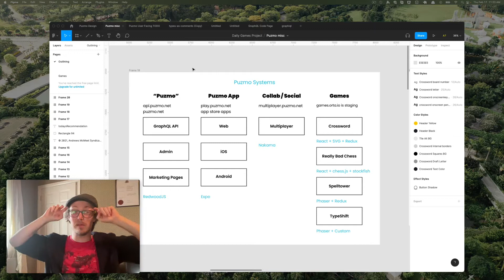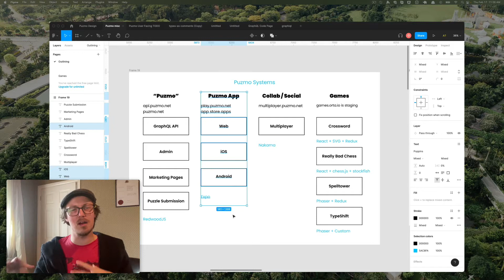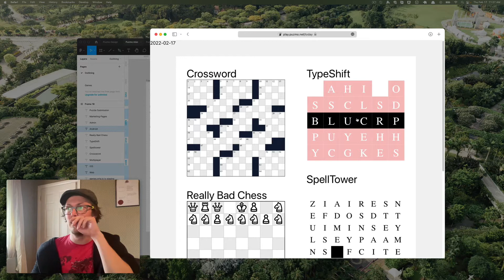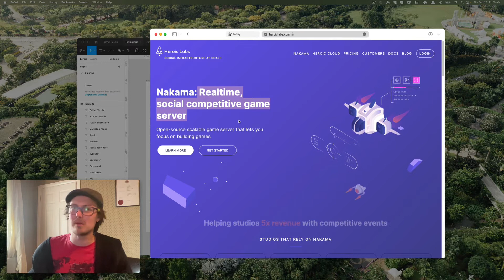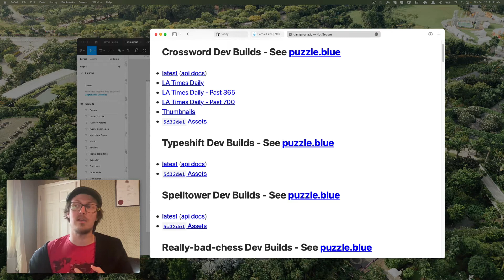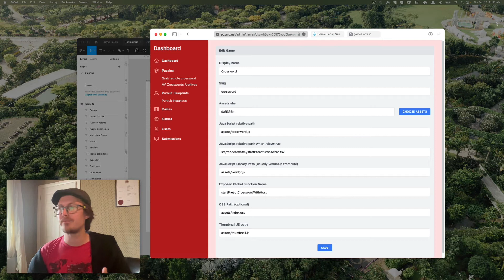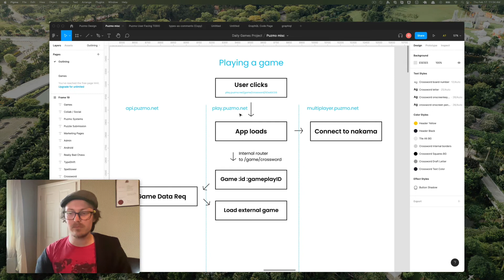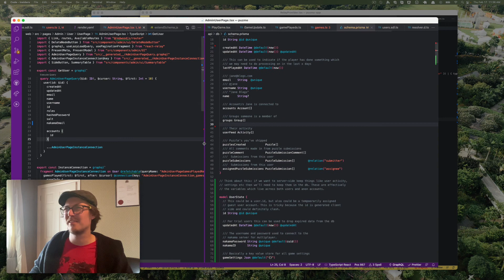Puzmo Dev Diary 0 - The entire system overview (Feb 2022)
Puzmo Dev Diaries are walk throughs of the progress of building the tech stack for a new games platform. In this episode we cover all of the systems, how they work and come together to create a collaborative multiplayer games system.